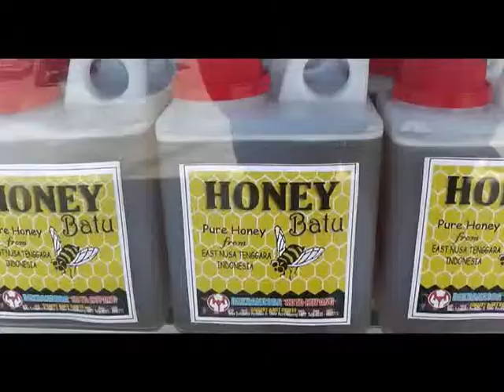KUPANG NTT SIPRIANUS ATOK JUAL KOMODO 01